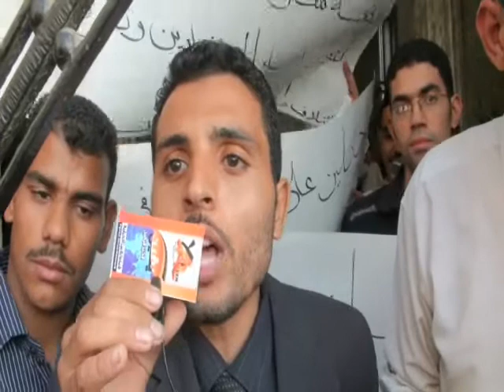إعتصام لليوم الخامس للمحامين الخرجين لعدم تعينهم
إعتصام لليوم الخامس على التوالى بدار القضاء العالى للمحامين الخرجين من جامعات بمجموع عالى تم تعيين أبناء بعض المسؤولين  و لم يتم تعيين أبناء الطبقة المتوسطة